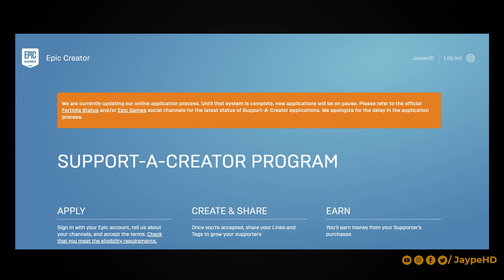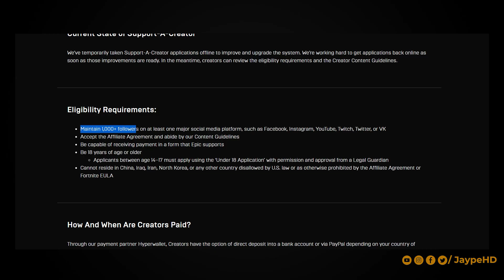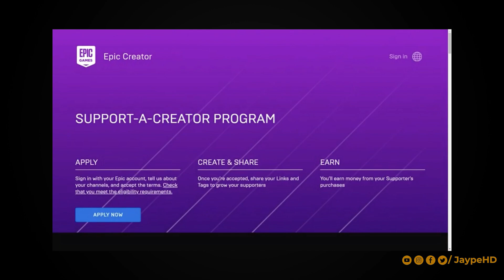Fortnite SUPPORT A CREATOR CODE NOW WORKS! - November 2020! UPDATE (Support a Creator 2.0)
▼More Fortnite▼